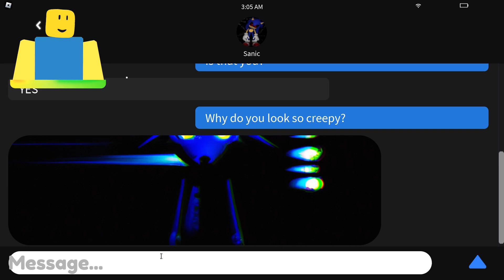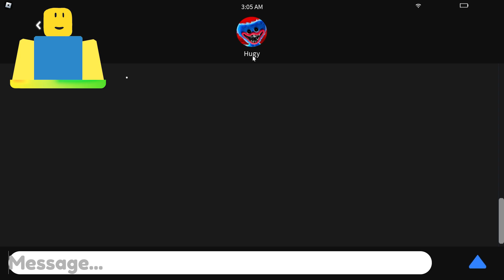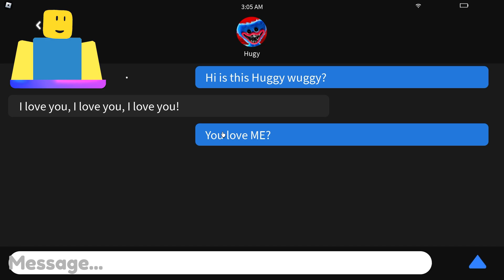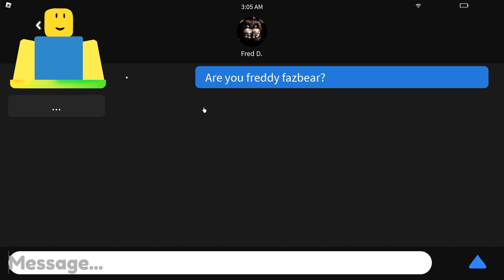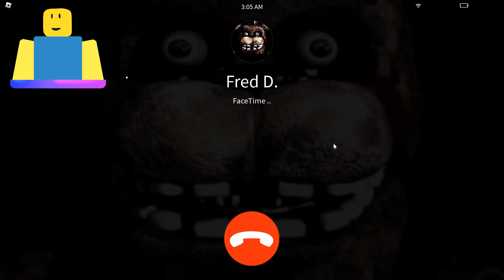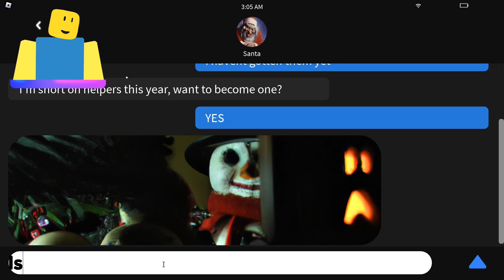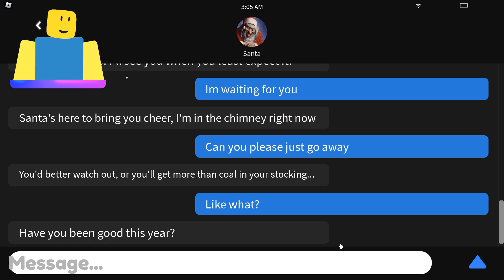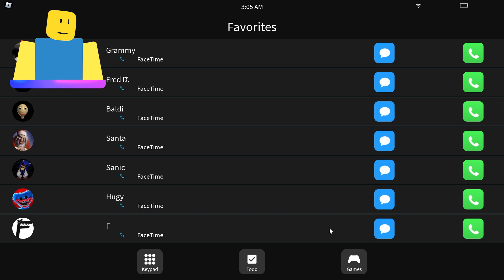DO NOT CALL SONIC.EXE AT 3AM IN ROBLOX... (CURSED GAME)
DO NOT CALL ROBLOX SONIC EXE AT 3AM!!!

I love lankybox, sonic, roblox and obbies!!!